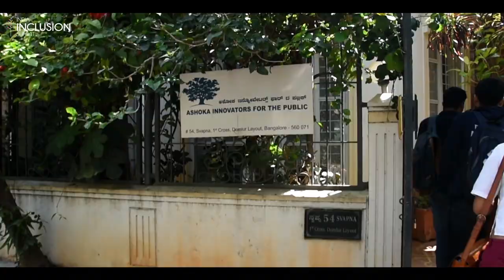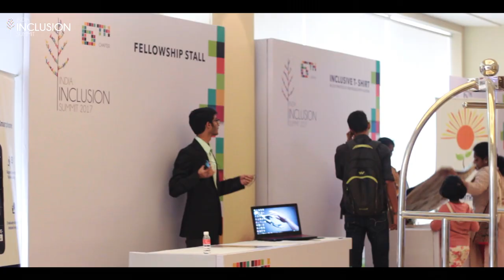Glimpses of The Inclusion Fellowship 2017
The Inclusion Fellowship 2017 supported a cohort of upcoming entrepreneurs, artists, policy makers mainly working in the disability space to promote inclusion. This cohort had undergone rigorous selection process before making the cut.
This first-of-its kind fellowship program involved seven days of deep immersion in Bangalore which included meeting with social investors, social entrepreneurs, NGOs in disability space and culminated with the main event (India Inclusion Summit) at Park Plaza, Bangalore.